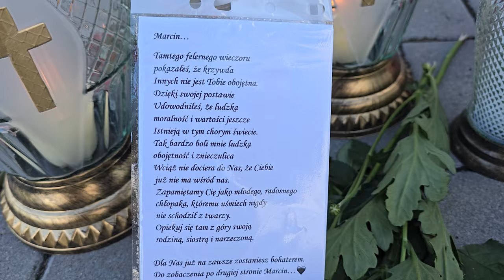Cichy spacer w Sosnowcu po tragicznej śmierci 28-latka 16.06.2024